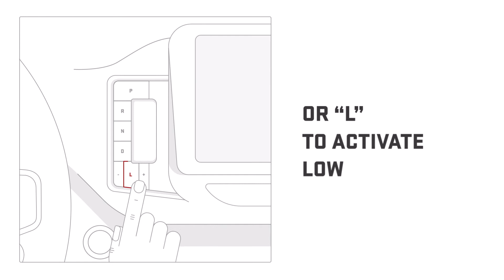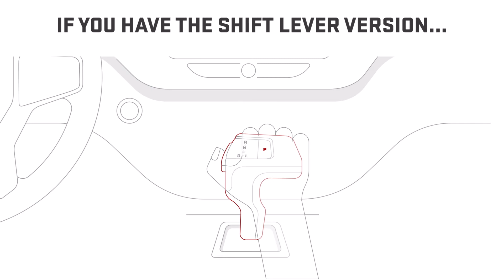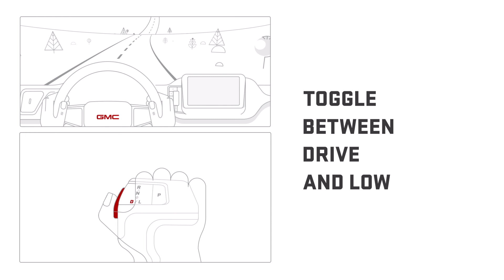How Does Electronic Precision Shift Work? | GMC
Learn how Electronic Precision Shift works in your GMC vehicle.